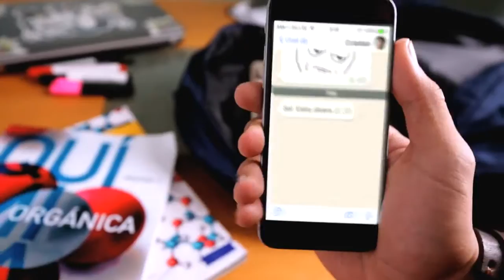Tigo Smart - Intensamente Conectado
Productora: Chile Morita
Agencia: Raza